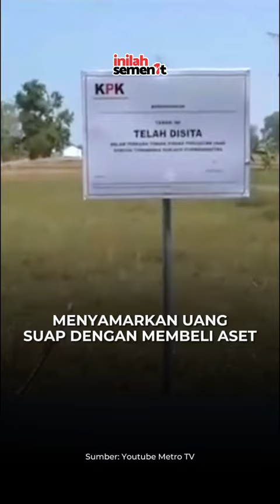TERIMA SUAP RP 66 M, EKS BUPATI CIREBON HANYA DITUNTUT 7 TAHUN PENJARA DAN DENDA RP 1 M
Eks Bupati Cirebon Sunjaya Purwadi Sastra dituntut hukuman tujuh tahun penjara dan denda Rp1 miliar dalam kasus suap, gratifikasi, dan tindak pidana pencucian uang (TPPU). Selain itu, ia juga membayar uang pengganti sebesar Rp30 miliar.

Padahal, Sunjaya telah menerima suap sebesar Rp66 miliar.

Simak selengkapnya di